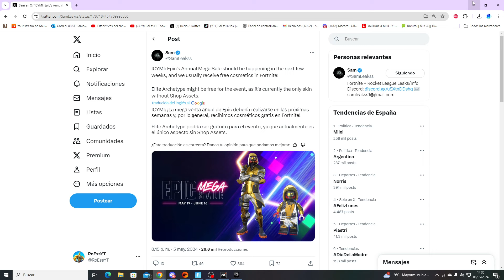Como RECLAMAR GRATIS el NUEVO PACK de *ARQUETIPO DE ÉLITE* en FORTNITE!! (SKIN EXCLUSIVA)